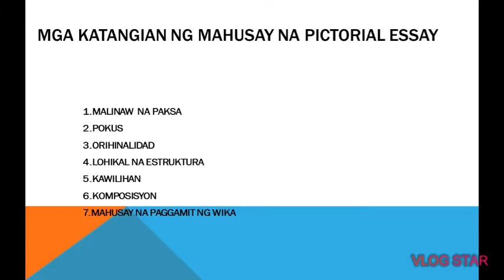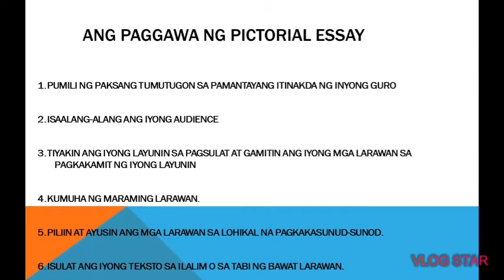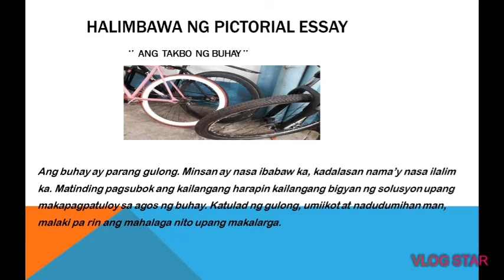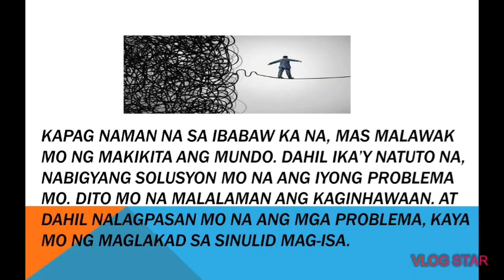PICTORIAL ESSAY | PILING LARANG | FILIPINO12 | jannah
FilipinoSaPilingLarang # Grade12